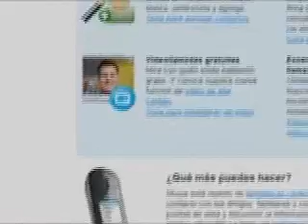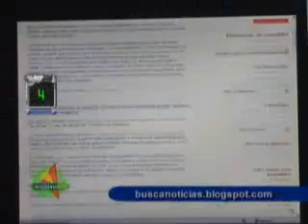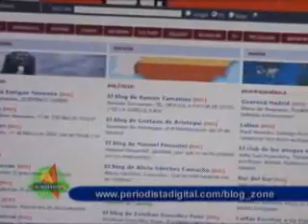ALTA DENSIDAD Nº 369 - PARTE III